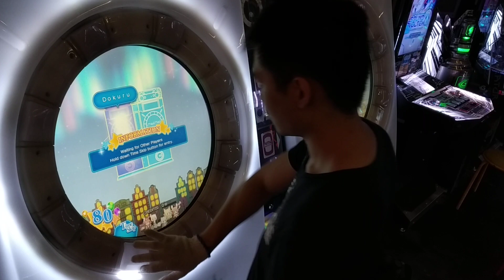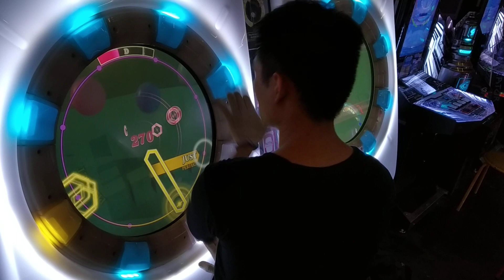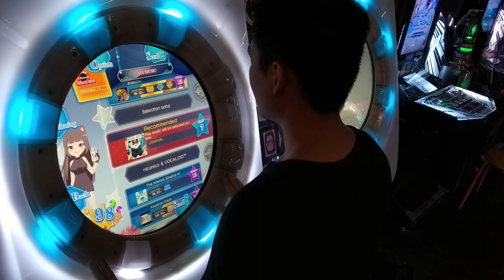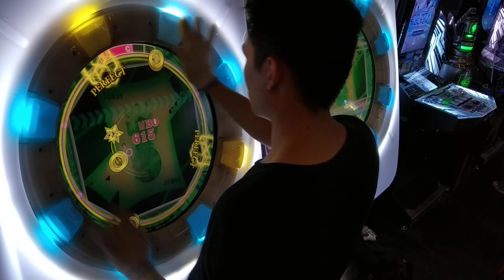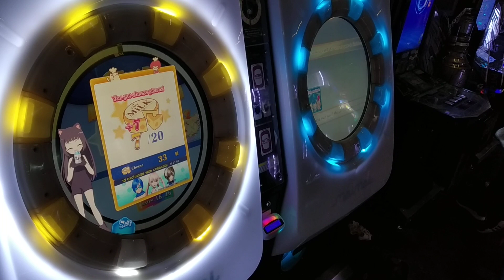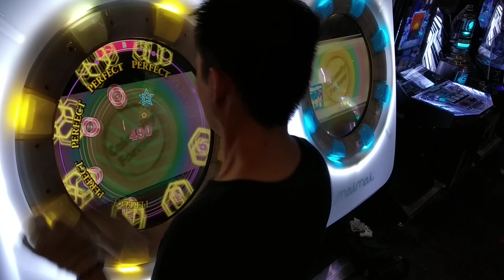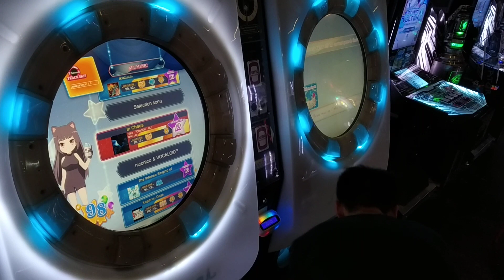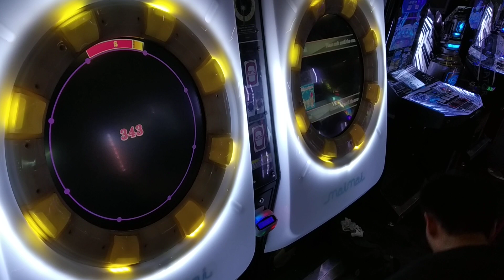[MaiMai FINALE] Dokuru *Random 13/13/13/13*